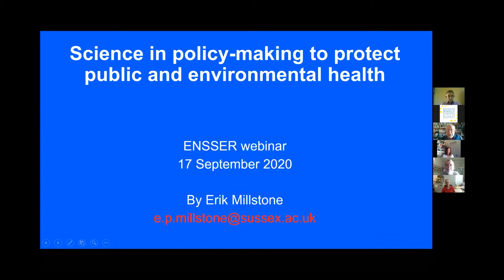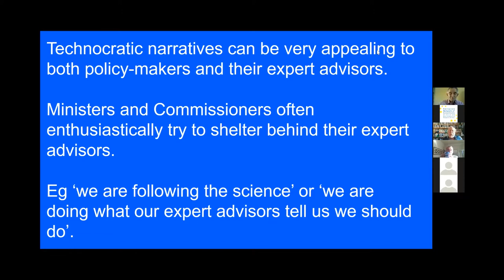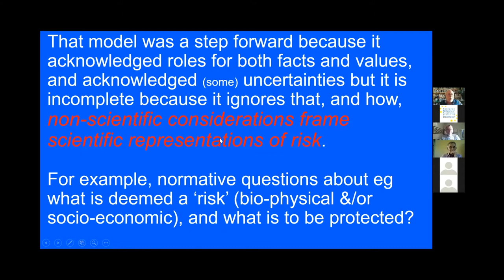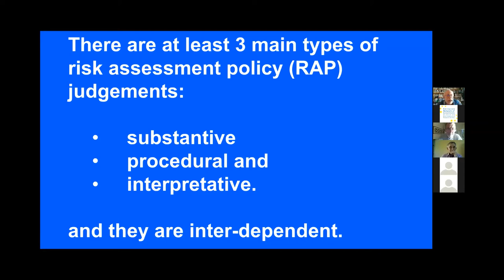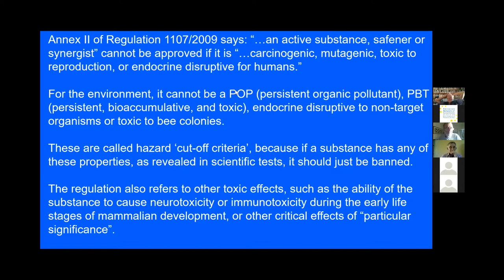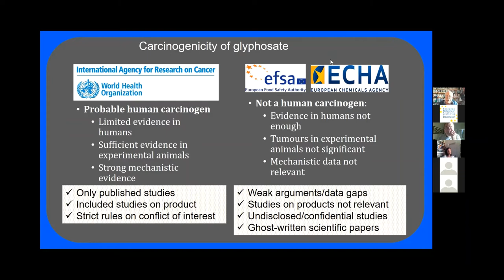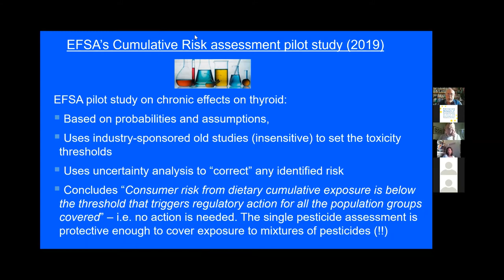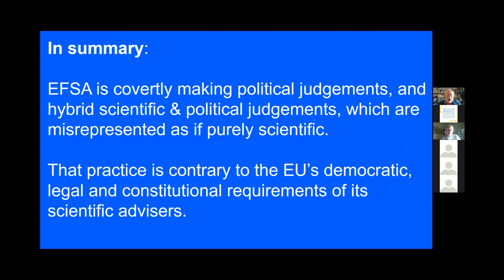Webinar on "Science in policy-making to protect public and environmental health"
0:00 Introduction
8:07 Presentation Erik Millstone
37:15 Examples Angeliki Lysimachou
53:47 Presentation Erik Millstone
59:19 Discussion

Speakers:
Prof. Erik Millstone, Science Policy Research Unit, University of Sussex, UK
Dr. Angeliki Lysimachou, Pesticide Action Network Europe

The webinar will begin with a chronological and critical review of the main ways in which the role of science in public policy-making has been understood. A crucial problem with many of those interpretations has been that too often they have assumed that scientists can routinely provide robust and definitive grounds for settling policy questions. Another has been the assumption that scientists all ‘speak with one voice’, when in practice the facts are often uncertain, knowledge is incomplete and there is rarely a consensus within the scientific community on key policy-related issues.

The discussion will be illustrated with examples of how the European Food Safety Authority (EFSA) interprets its mandate to provide the European Commission, the Parliament and the Member States with scientific advice on food safety and environmental protection. That discussion should provide an introduction to, and a framework for analysing several case studies, namely: agricultural GMOs, agricultural pesticides and food additives.

The main structural features of the legislative and regulatory regimes covering those domains will be outlined, highlighting the roles that EFSA and the Commission are expected to play; it will focus on the supposed division of labour between science and policy-making.

The remainder of this webinar will focus on the activities and practices of EFSA and the European Commission and Member States in relation to pesticides and food additives. Those case studies show that EFSA’s panels have been framing their risk assessments with very narrow sets of assumptions about how adverse consequences could occur. Consequently we will show that EFSA’s assessments are typically incomplete and incompatible with the EU legislative and policy goals, such as providing high levels of protection and taking a precautionary approach.